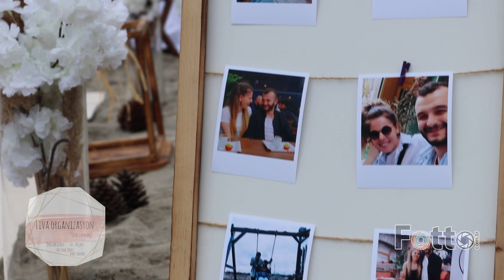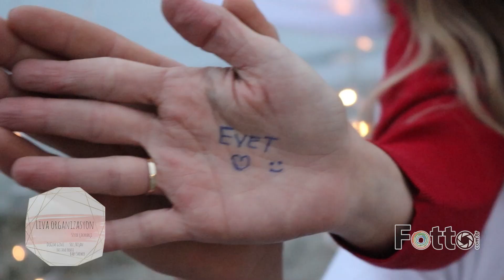Sahilde Evlenme Teklifi - Hatice & Hami - Fotto Ajans Çorlu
Çiftimizle harika bir çekim gününden kareler...
Bu güzel anılar artık hep onlarla...

Siz de en güzel gününüzde Klip ve Fotoğraf çekimleri için bize ulaşın.